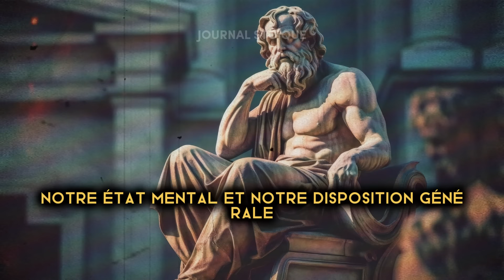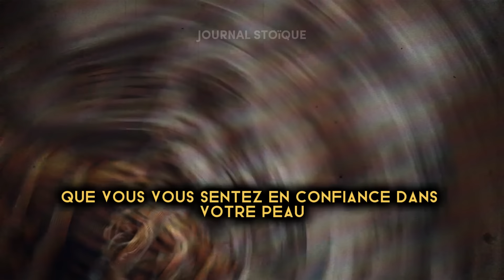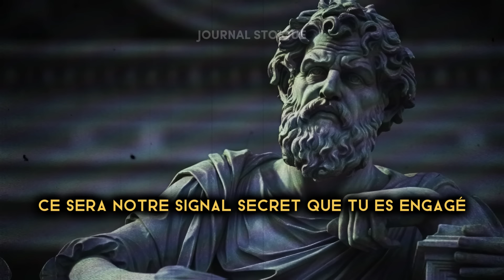ASTUCES psychologiques pour PLAIRE à N'IMPORTE QUELLE FEMME | Stoïcisme